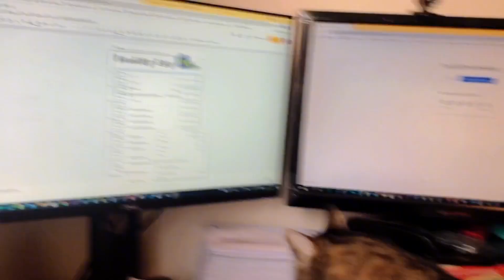大狸猫总是偷偷关注小铲屎官在做什么！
萌萌哒宠物，治愈你的心情~